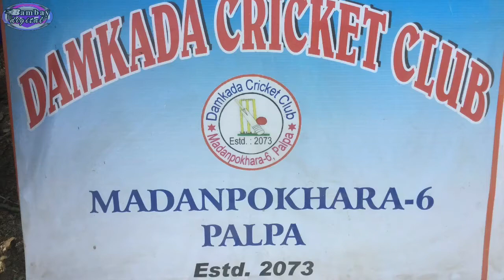Intra-State T-20 championship Trophy 2017 ll DCC VS Malunga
ईन्ट्रा स्टेट T-20 च्याम्पियन्स ट्रफी 2017 दमकडामा.
Intra-State T-20 championship Trophy 2017
DCC Madanpokhara VS Malunga Cricket Syangja

Official Video from Miss Palpa Nepal 2017 Grand Finale